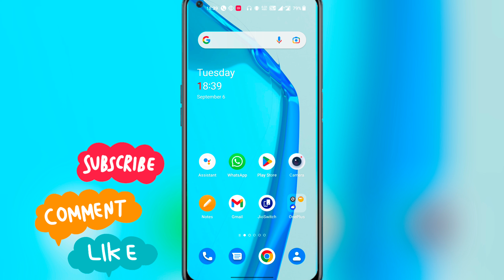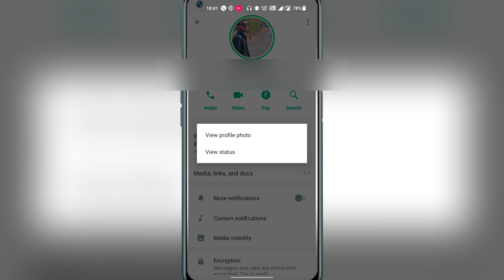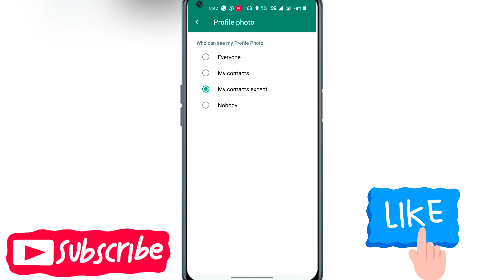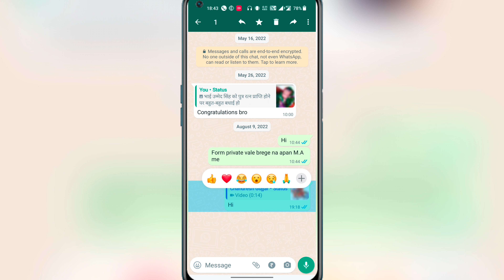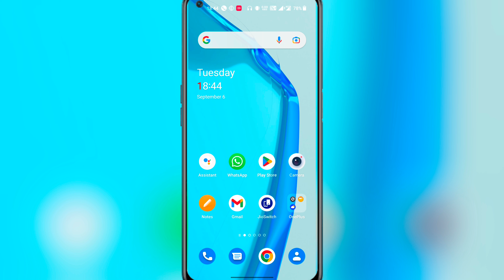Whatsapp New Features 2022 || Whatsapp New updates || Whatsapp Upcoming Updates and Features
:-Aaj Ki Video Me Aapko Me btane vala hu ki WhatsApp New features & upcoming features:-